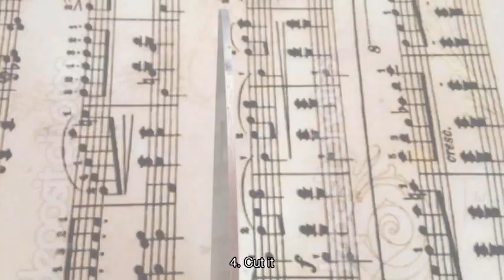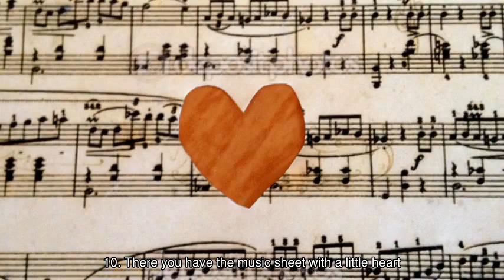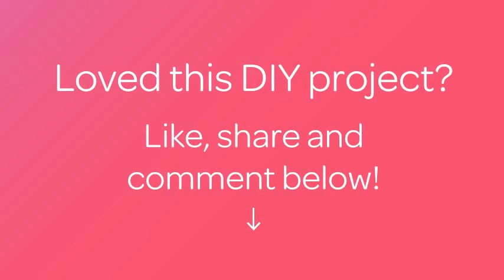Create a Vintage Music Sheet Candle Holder - DIY - Guidecentral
About this DIY project:
- Title: Create a Vintage  Music Sheet Candle Holder

Supplies:
- a mason jar (or any other glass)
- glue
- sisal rope
- pen or pencil
- scissors
- a paper
- candle or tea light
- music sheet